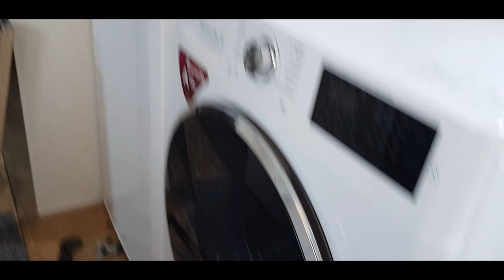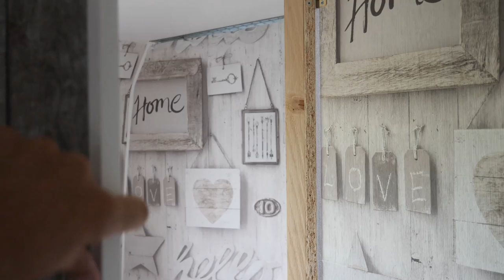Comment Aménager un bus en camping car - S 03 : EP 18 - Cuisine et chambres !!!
Le chantier a encore bien avancé, nous avons reçu aussi de la visite, ça fait bien plaisir, on vous laisse découvrir tout ça en images !!!